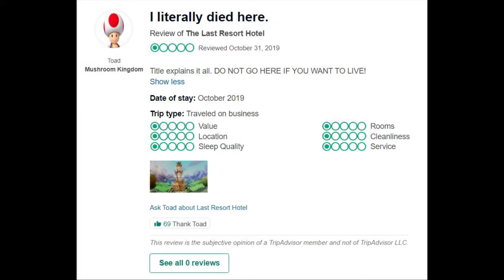Luigi's Mansion 3 Review - MCN Mike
Missed when I was live? Drop a follow on my Twitch so you don't miss when I stream next!

Get great discounts at a wide variety of online stores like Amazon by using Honey! Click the following link to download Honey! Every referral financially supports the channel so I can improve my content